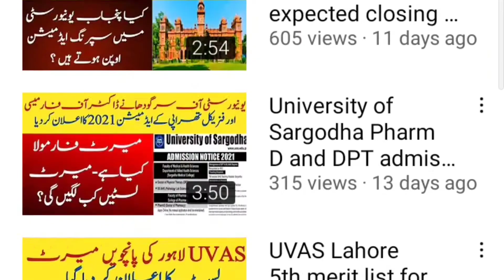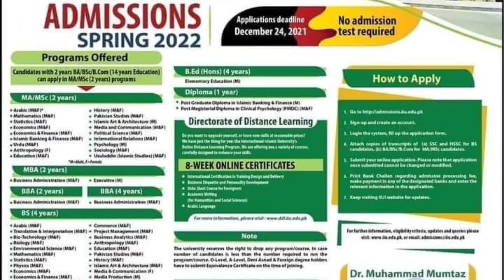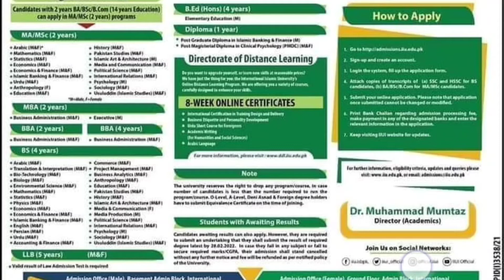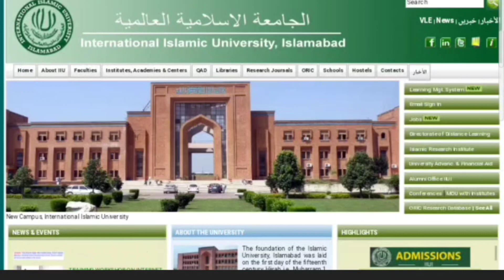IIUI spring admissions 2022 admission test |Merit formula|First merit list |How to apply ?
This video is made and presented by Faizan Laeeq
This video will provide you information regarding
1)International islamic university islamabad spring admissions 2022
2)IIUI admission test for spring admissions 2022
3)IIUI merit formula for spring admissions 2022
4)International islamic university islamabad first merit list date for spring admissions 2022